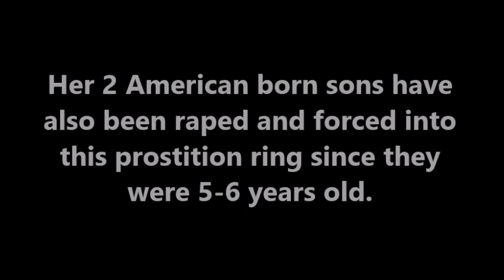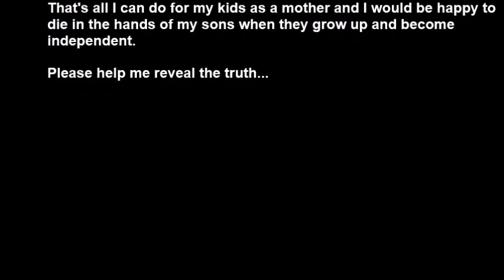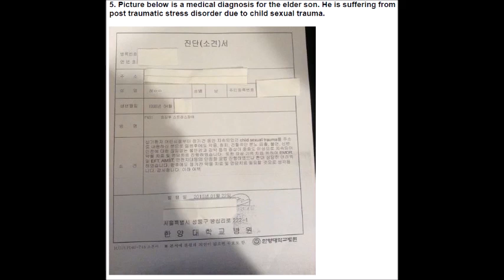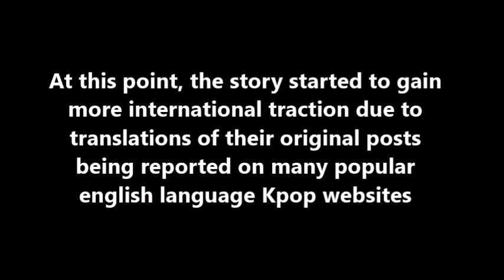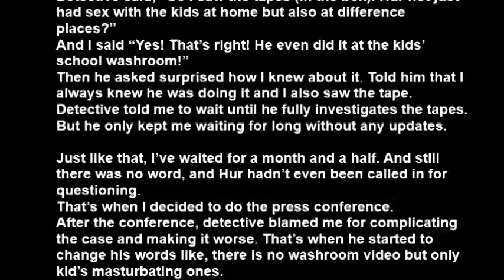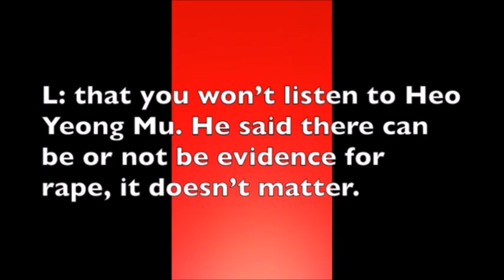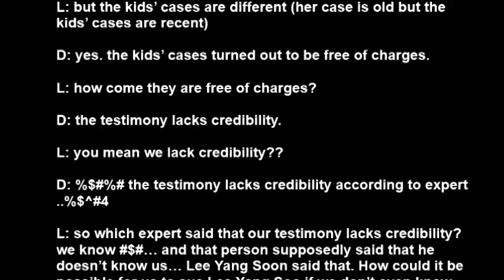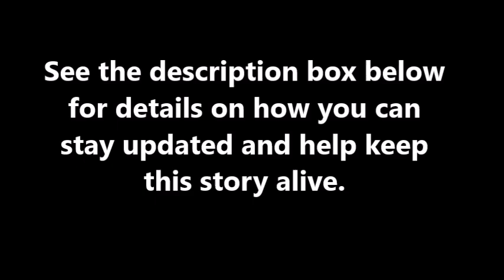HelpLeeJungHee - Timeline of events for Lee Jung Hee case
Help the young victims(American citizens) of sex abuse and their mother in South Korea
Man Faces No Charges After Forcing Wife And Sons Into Prostitution
It Is True That We Have Been Raped By Our Biological Father (English)